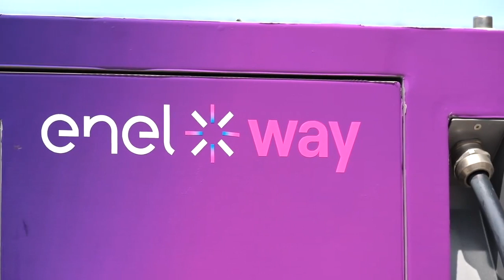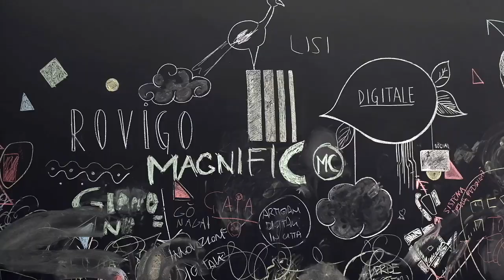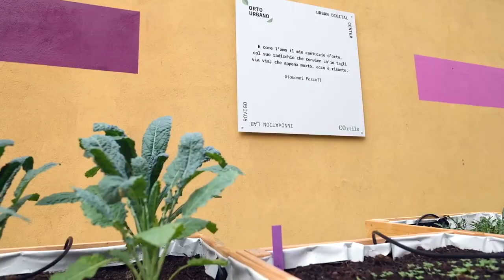Rovigo - Il video della tappa rodigina, di Comuni sostenibili on the road è online (14.12.22)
- Rovigo - Il video della tappa rodigina, di Comuni sostenibili on the road è online
Si tratta della prima edizione del viaggio nei Comuni e nelle Città italiane, per raccontare le buone pratiche si sostenibilità locali, promossa dalla Rete dei Comuni Sostenibili e ALI Autonomie Locali Italiane.
Di seguito il video integrale  (14.12.22)